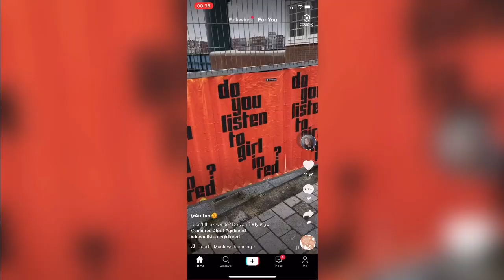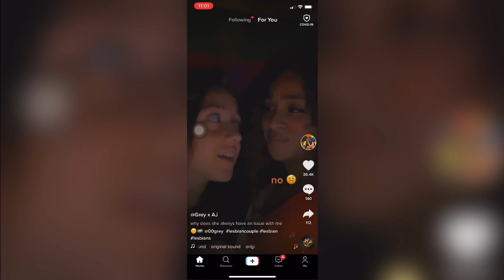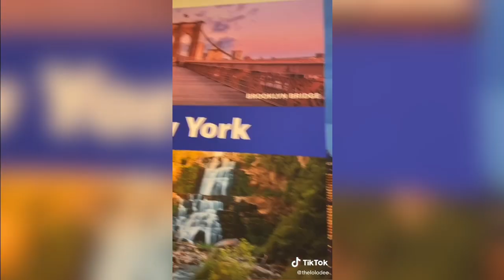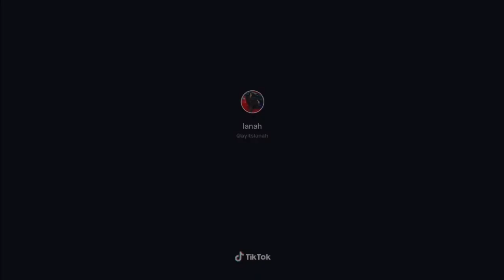Lesbians TikTok While Listening To Your Fav Playlists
I don't own the original videos or sounds. I'm crediting all to the owners of the video and sound. this content is just for fun. I hope you guys enjoy watching. 😘

GetGirlApparel

Extra 7% Order Over $79, Code: TT7